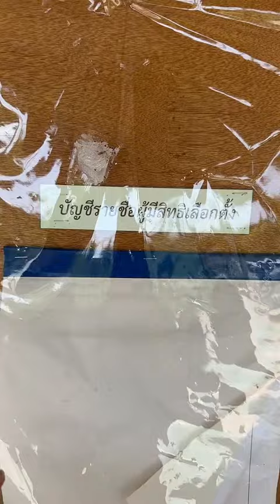กลัวชื่อหาย! เช็คชื่อล่วงหน้า เลือกตั้ง66 14พค66 | Recap